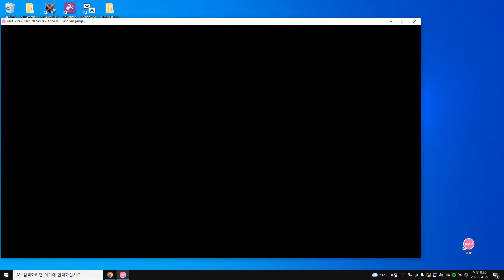[Osu!mania] Ange du Blanc Pur [Angel] 99.52%